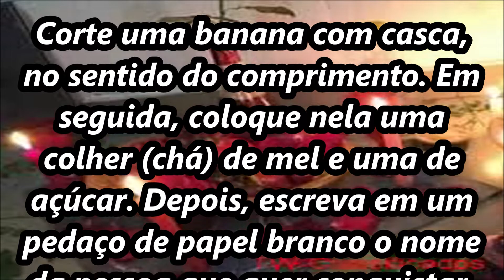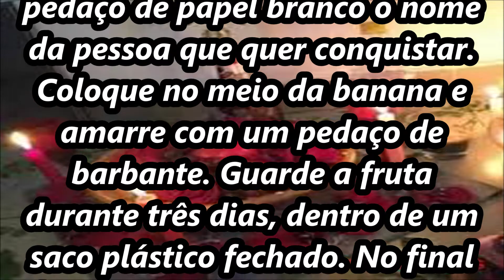Simpatia da pessoa amada para traze lo de volta